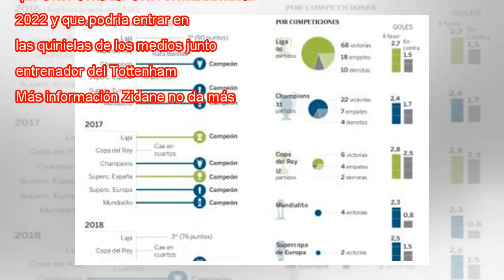Löw, sobre el entrenamiento de Madrid: "Lo descarto completamente"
Löw, durante la práctica del seleccionado alemán en Appiano. S. STEINBACH EFE El seleccionador alemán de fútbol, Joachim Löw, descartó este viernes "absolutamente" cualquier posibilidad de dirigir al Real Madrid tras la sorpresiva salida del francés ...